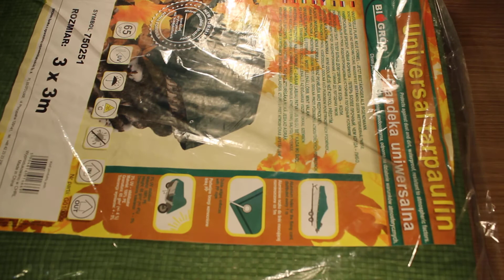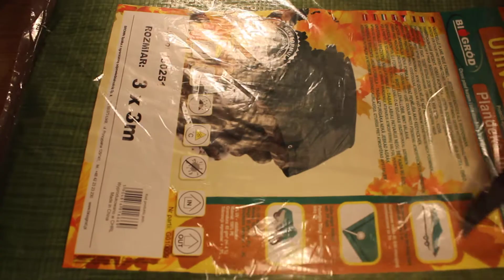Sklepowe okazje #7 - Tani zastępca tarpu? Plandeka z Leroy Merlin.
I nie udało się wrzucić w sobotę :'(, ale mam nadzieję, iż film wam się spodoba. Wymary plandeki to 3x3m. Zakupiona w Opolu.